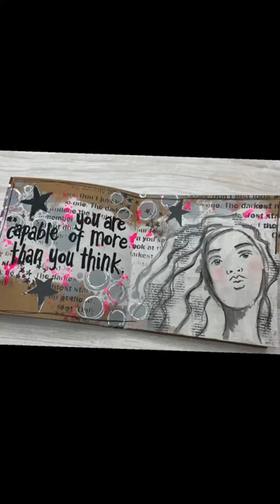Getting creative with stencils